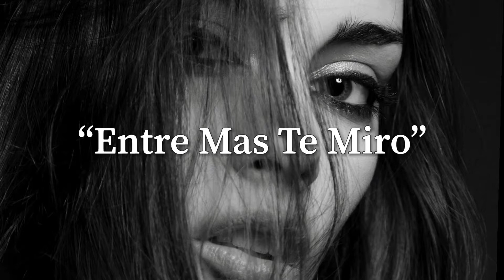“Entre Mas Te Miro” ~ Un poema de Jose Alfredo Silva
“Entre Mas Te Miro” ~ ¿Estas enamorado? Te invito a visitar mi página web para leer y escuchar más de mis escritos.